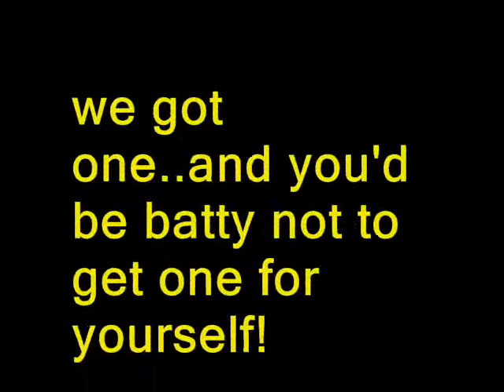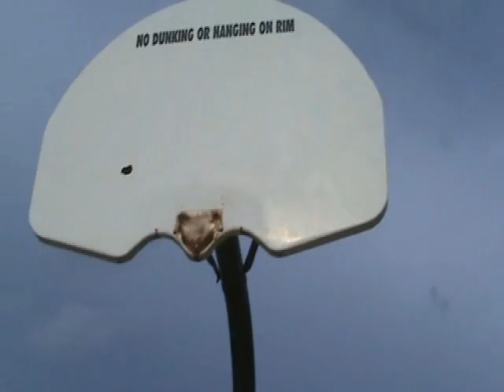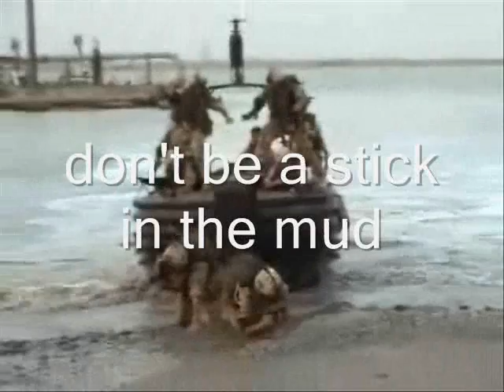The Exploding Andrew Hayden Max Show: Episode Four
the series continues..school starts but we're still makin' movies